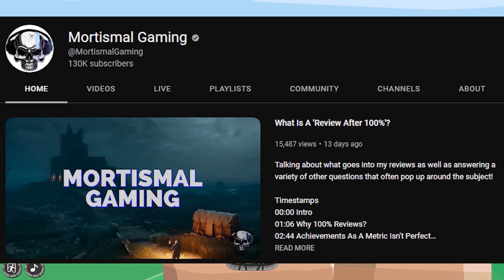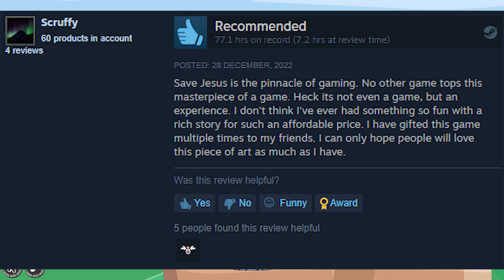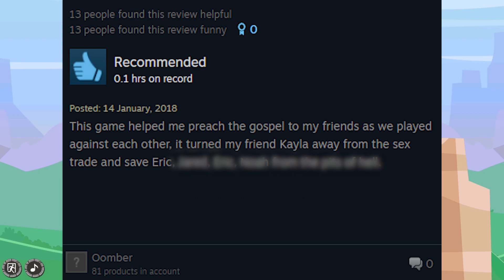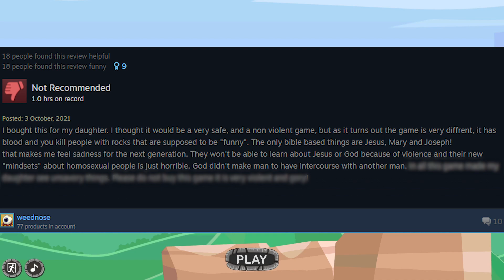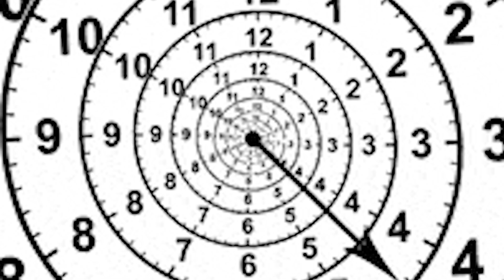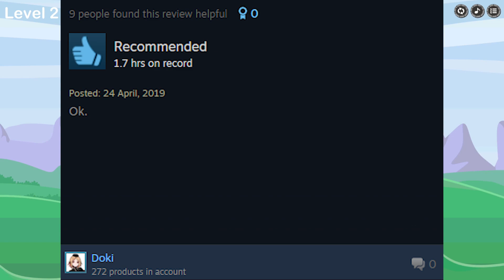So... I finished everything in Save Jesus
So... I finished Save Jesus, and got all of the achievements. I'm continuing the series because I'm bored I guess.

0:00  Intro
0:17 Why am I doing this?
0:39 Disclaimer
0:48 What is the game about?
1:31 Trash Talking God
2:08 Reviews
5:02 Achievements
6:27 Conclusion
6:41 Outro?

0:54 - 1:11 Music used from